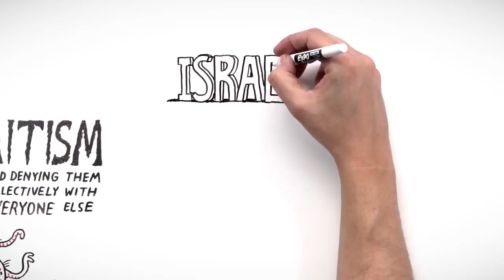Rabbi Sacks on The Mutation of Antisemitism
Yom HaShoah - the day in the Jewish calendar set aside for Holocaust remembrance - takes place on 27th Nisan which this year corresponds to the evening of Sunday 23rd and Monday 24th April 2017. But how has antisemitism mutated over time? And why does its return today present a danger not just for Jews, but for all who care about our common humanity? Please watch and share my new whiteboard animation and this important message.